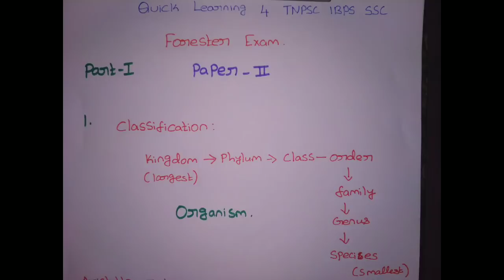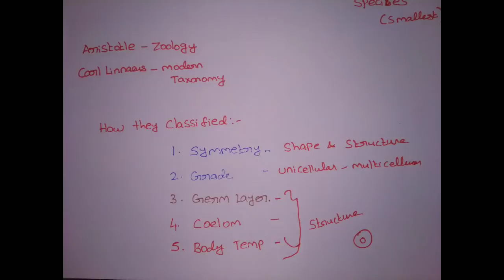Forester Paper 2 - Important Fact Part 1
Forester Exam FullVideo